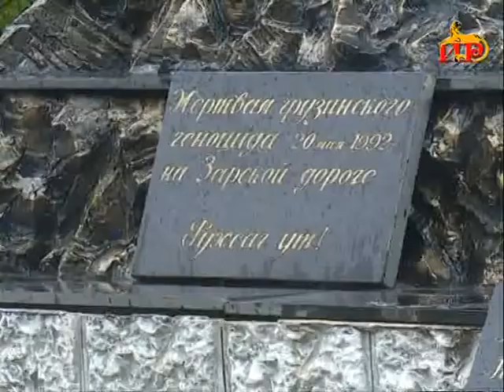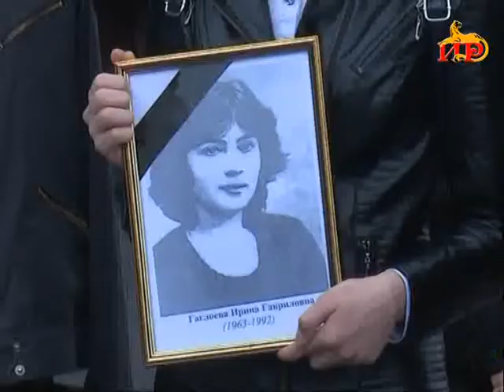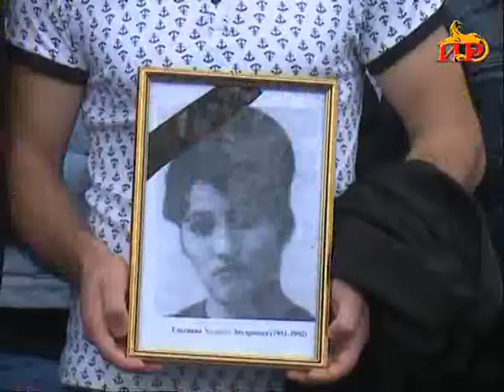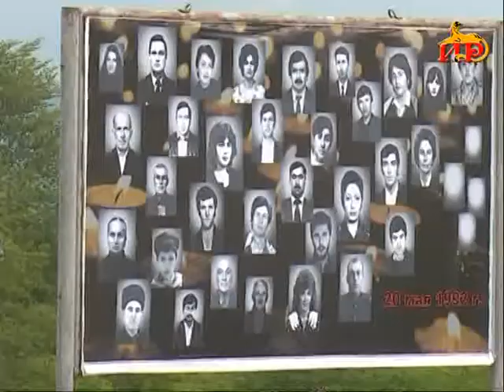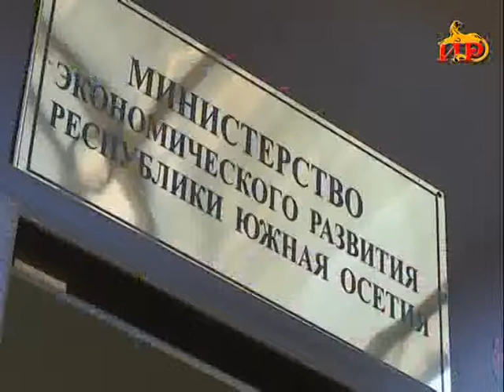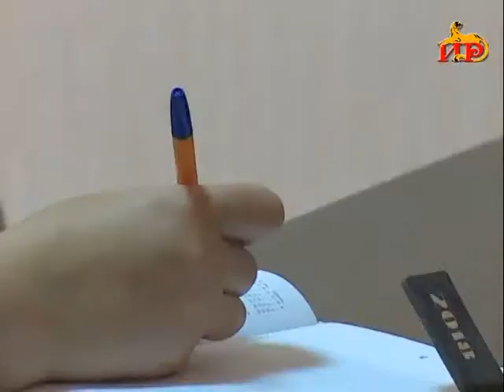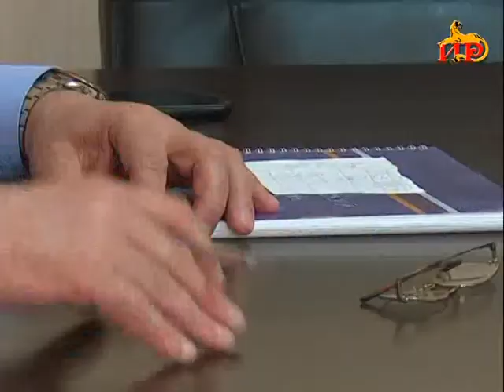Информационная программа «Неделя» с Георгием Плиевым. 20.05.2018.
Воскресная итоговая информационная программа «Неделя». Ведущий Георгий Плиев и корреспонденты телеканала «Ир» рассказывают о самых интересных и значимых событиях прошедшей недели.